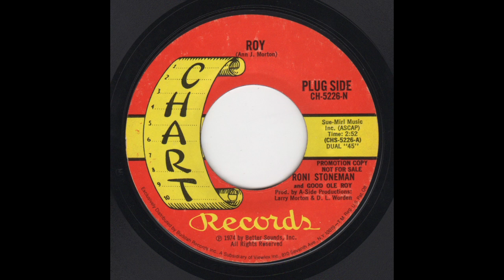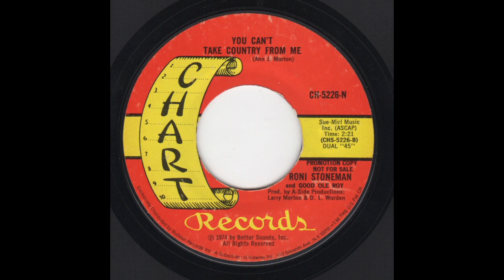Roni Stoneman - Chart CH-5226 - Roy -bw- You Can't Take Country From Me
A: Roy (0:00)
B: You Can't Take Country From Me (2:48)